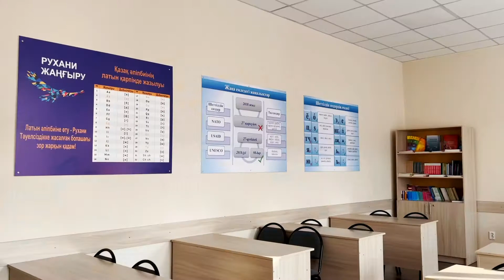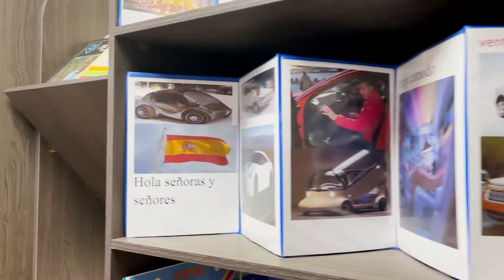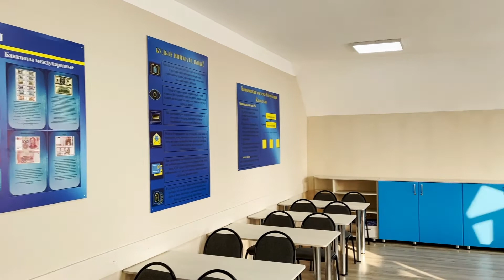Виртуальная экскурсия в КАСУ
В период пандемии и online образования Казахстанско-Американский свободный университет создает условия для обучения и получения новых знаний, новой информации не только для своих студентов, но и для абитуриентов 2021 года!
Выбор высшего учебного заведения - один из наиболее важных выборов в жизни человека, и КАСУ от всей души желает вам сделать правильный выбор!
Пока мы не можем гостеприимно распахнуть свои двери, мы предлагаем виртуально посетить нас и пройтись по нашему главному учебному корпусу, по спортивному залу, зайти в общежитие.
Добро пожаловать в КАСУ!

Специально для Вас экскурсию провел студент 2 курса Красильников Данил.

Ваш КАСУ.

Пандемия және online білім беру кезеңінде Қазақстан-Американдық еркін университеті тек өз студенттері үшін ғана емес, 2021 жылғы талапкерлер үшін де жаңа білім мен тың ақпаратқа қол жеткізуде жағдай жасауда! Жоғары оқу орнын таңдау-адам өміріндегі ең маңызды таңдаулардың бірі болғандықтан, ҚАЕУ - таңдау жасауда жаңылмауларыңызға тілекші!
Әзірге біз қонақжайлылығымызды көрсетуге мүмкіндігіміз шектеулі болғандықтан, оқу ғимаратына, спорт зал мен жатақханамызға виртуалды түрде кіріп көруге шақырамыз.
ҚАЕУ-ге қош келдіңіздер!

Экскурсияны арнайы сіздер үшін  2 курс студенті Красильников Данил жүргізеді.

Оқуға түсу туралы толық ақпаратты біздің / сайтымыздан, @kafukz Instagram парақшамыздан оқуға болады.